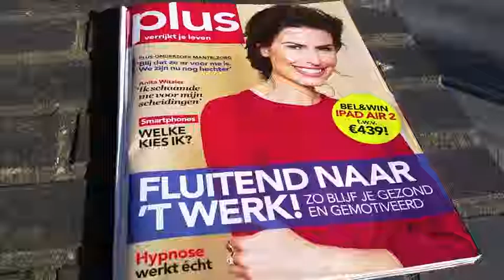Plus Magazine november 2016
Wat staat er deze maand in Plus? Even bladeren!